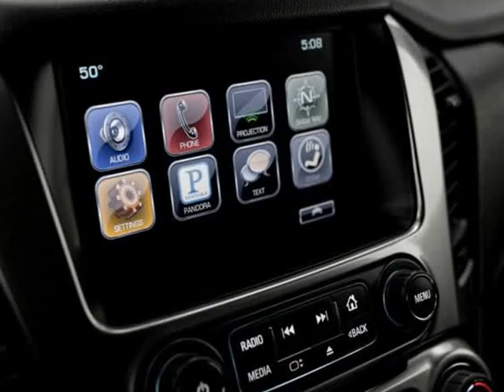2016 Chevrolet Tahoe LS (Indianapolis, Indiana)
Indy Auto Man
4031 S East St
Indianapolis